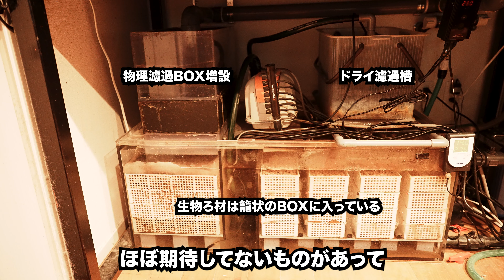【ろ過】超過密飼育で流動ろ過ってどうなのさ！ # ろ過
今回は！

超過密な私の水槽で流動ろ過が果たして有効なのか試していきますよ！

私が愛用したブルカミアを果たして超える性能があるのかどうか！

長期に亘って使用していきたいと思います！

チャプター
0:00 オープニング

動画内で使用していたろ材↓
2点入り ろ過ウールマット 水槽用フィルターマット 綿 ろ過 水族館 水槽 ろ過パッド 水族館の魚飼育用の水槽のパッド 水族館に最適

私のオススメするろ材はこちら↓
※サイズは各種在りますので必要に応じて検索下さい
【物理ろ過】
マツダ　ハイパーフィルター　ブラックスポンジ　R　関東当日便

☆サランロックより弾力性があり型崩れしにくい。三次元フィルターeco 厚25mm×1m×幅 30cm　1枚【送料無料 但、一部地域送料別途】【♭】

☆ゼンスイ仕様（日本製）サランロック 厚25mm×1m×幅 25cm　1枚【送料無料 但、一部地域送料別途】【♭】

☆ブラウンマット 厚10mm×1m×幅 25cm　1枚【送料無料 但、一部地域送料別途】【♭】

☆グリーンマット　厚20mm×1m×幅 30cm　1枚【送料無料 但、一部地域送料別途 】【♭】

上記ろ材を取り扱っている大谷錦鯉店さんのＨＰはこちら↓

【生物ろ材】
エーハイム サブストラットプロ レギュラー 5L バケツ ろ材 2510761 淡水・海水両用

セラ (sera) シポラックス 1リットル(290g)

ブルカミア
超高機能性活性底床材　ブルカミアG　8Kg　弱アルカリ性　グッピー　熱帯魚　用品　吸着系ソイル　関東当日便

超高機能性活性底床材　ブルカミアD　8Kg　弱酸性　ディスカス　熱帯魚　用品　吸着系ソイル　関東当日便

【バクテリア材】
B−4　C　大型魚用　12g　バクテリア　熱帯魚　観賞魚　関東当日便

バイオカルチャー　1000　500ml　淡水・海水用バクテリア　バクテリア　熱帯魚　観賞魚　関東当日便

フィルターサンドの改良版Bacto Power　バクトパワー　500g（50t用）【♭】

メンバー限定グッズや各種特典あり！

魔王魂